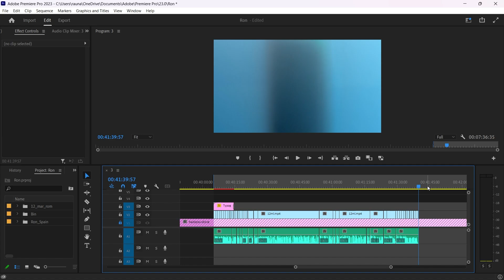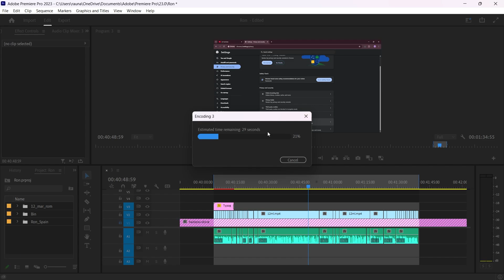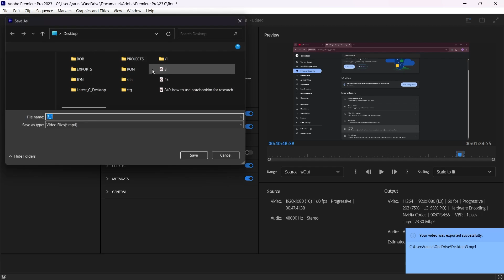How To Export Video On Premiere Pro (2025) Best Method!